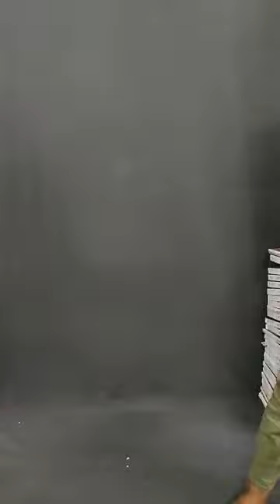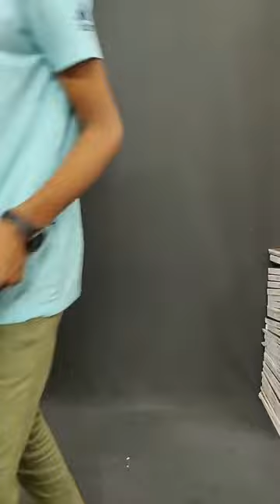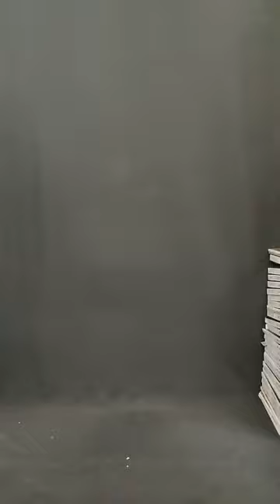Hijab, Trouser,kurti Women Collection Price in Bd 🛒এখনই অর্ডার করুন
Hijab, Trouser,kurti Women Collection Price in Bd : There are various fashion houses in Bangladesh. Here I am going to present for you about the various products of different renowned fashion houses of Bangladesh that’s may be helpful for you. Bangladeshi people are becoming fashion concern day by day. Fashion houses do the remarkable job for the Bangladeshi people. Many designers are personally open their fashion houses in Bangladesh. Most of all fashion houses are based in Dhaka city. All the fashion houses in Bangladesh, designers are continuously try to give new design for the costumer. There are more than hundreds small and large boutique house or fashion house in Bangladesh. List of Most Popular Fashion House or Boutique House in Bangladesh.
Contact Page Inbox 👍
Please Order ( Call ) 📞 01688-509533